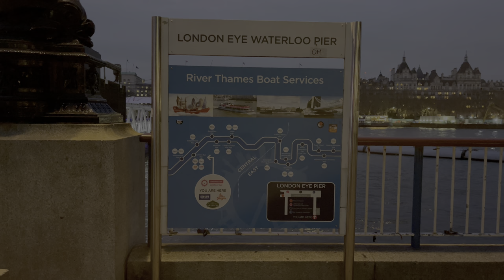London stroll at dusk through iconic sides like Big Ben and London Eye